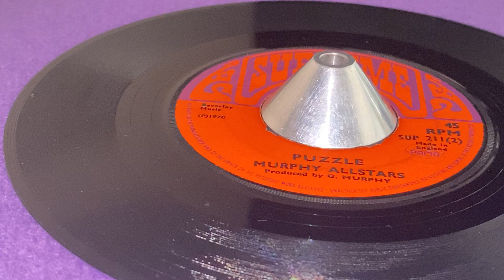MURPHY ALLSTARS ~ Puzzle (DELROY "CRUTCHES" JONES feat HUGH ROY ~ Double Attack, B Side)